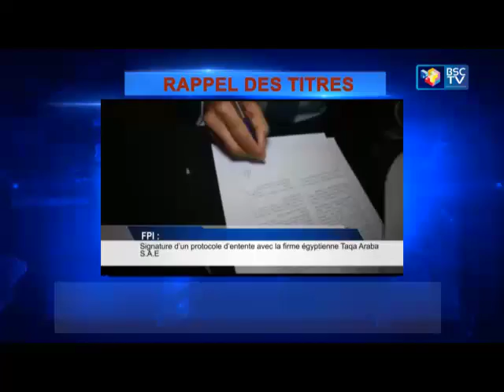INFOS RDC : RETRO JT DU 28/11/2020 (BSC TV)